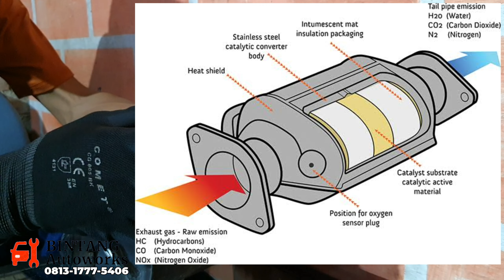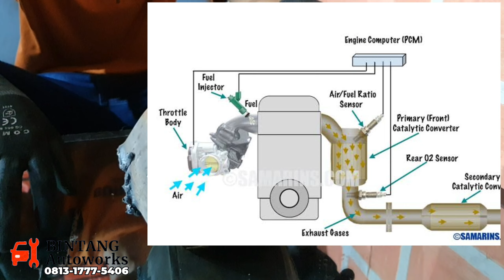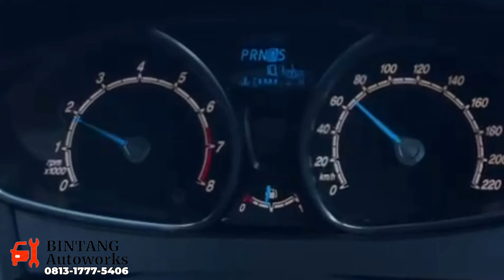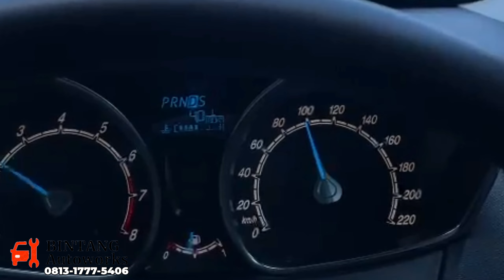PERHATIAN‼️O2 Sensor Bukan Penyebab Indikator Check Engine Nyala Tapi Ini Sumber Utamanya P0420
Hallo Sahabat Otomotif semua...
Alhamdulillah Berjumpa Lagi Di Channel BINTANG Autoworks.
Pada Kesempatan Kali ini Saya akan Berbagi Video Tentang Kegiatan Saya Dalam Mengerjakan Mobil Ford Fiesta EcoBoost yang Mengalami Problem nyala check engine p0420,oxygen sensor,catalytic converter nya.
seperti apa Kisahnya, simak video berikut ini.

Bagi yang Berminat service
Hub.Kontak Kami di